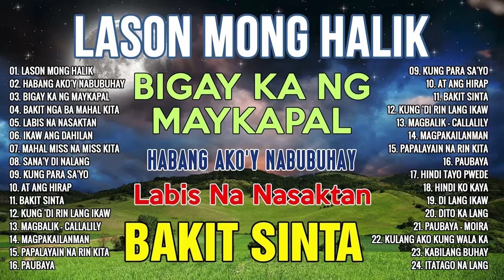LASON MONG HALIK😭 Masasakit na Kanta Para sa mga Iniwan 😭 BrokenHearted Song Pamatay Puso Love Son